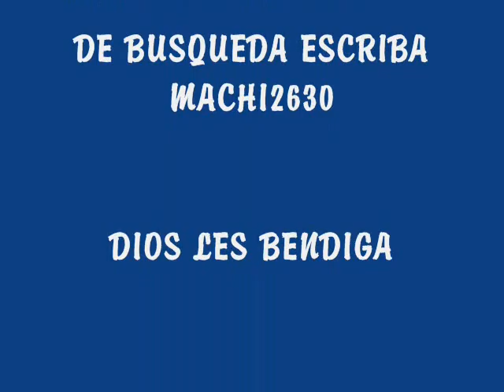clase graduanda 2009